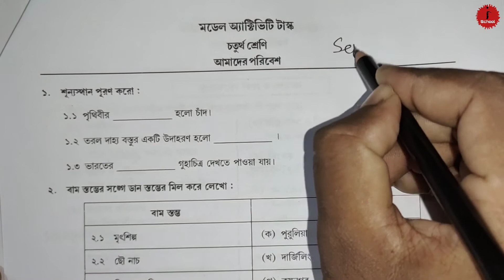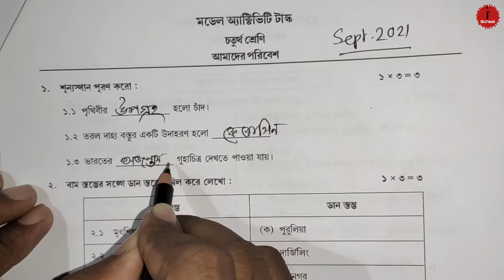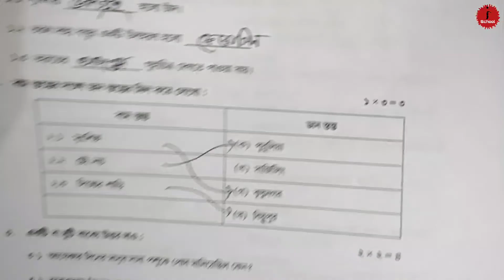Class 4 Environment Model activity Task September 2021 Part 6 আমাদের পরিবেশ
Class 4
 Model activity Task
 September 2021
 Entertainment
 Part 6